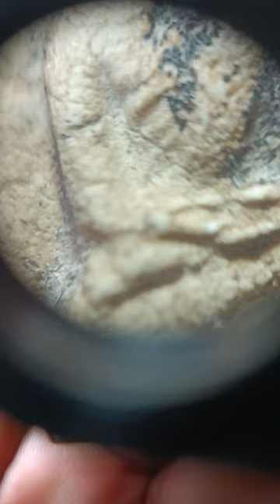หลวงปู่ทวด พ.ศ. 2408 วัดระฆัง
🔸 Facebook Group (กลุ่มเบญจภาคี และ พระในตำนาน)